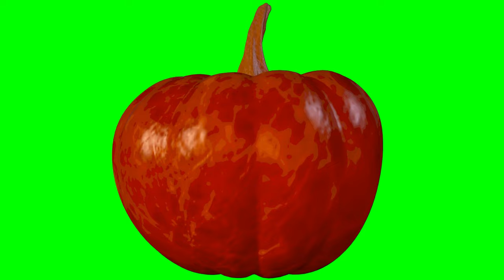Halloween Horror #12 Green Screen Copyright Free Videos Free Download